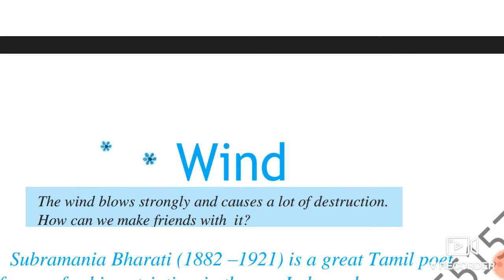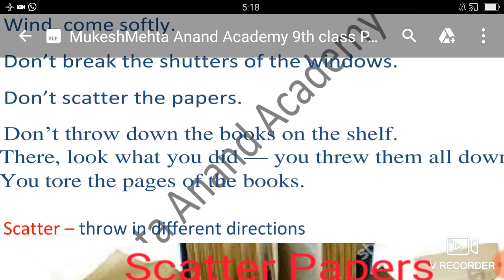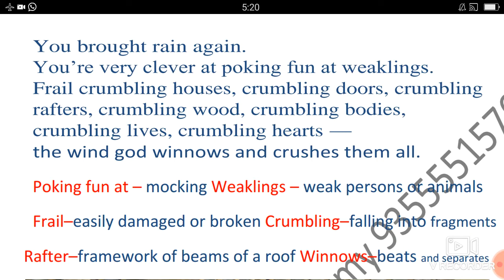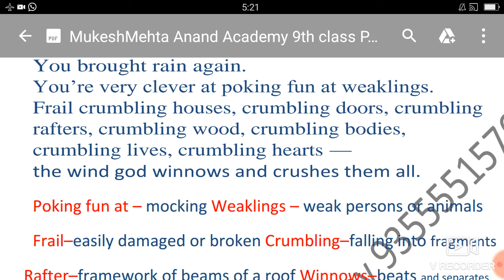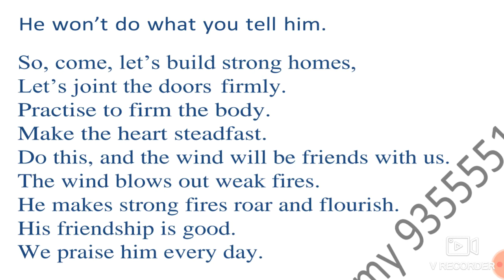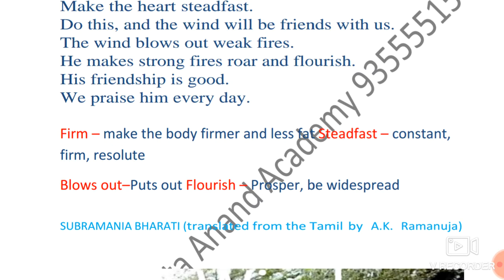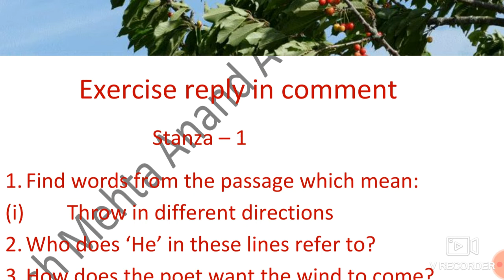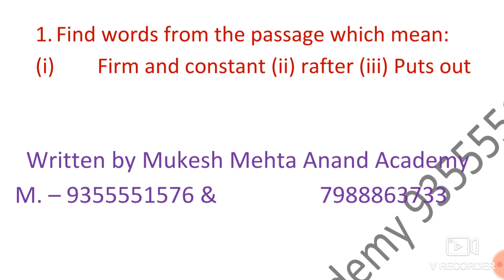Wind | Poem-2 | Class - 9th | Stanzawise Word-Meanings with pictures, Comprehension & exercise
WIND   CLASS - 9th  POEM - 2                  BEEHIVE BOOK WRITTEN BY SUBRAMANIA BHARATI
Poem- 2       Wind                Class - 9th               Beehive Book Stanzawise word - Meanings, pictures and Explanation, exercise of word meaning and explanation in Hindi and English. This is the best video for 9th.  एक बार Video देख लोगो. फिर कभी English Grammar का उत्तर गलत नहीं होगा ।
 In this video we will learn Poem - 2 wind  in an easy and effective manner. We can explain it with real life examples.
Watch this video till end and share it among your friends so that they also can enjoy and get knowledge. This video will help you understand basic of English Grammar and depth knowledge of Poem The road not taken along with grammar rules. you can understand that how to Solve Comprehension.
Mukesh Mehta Anand Academy
Keep Supporting
Learn more with mukesh mehta anand academy, mukesh Mehta Anand Academy, Mukesh mehta Anand academy, MUKESH MEHTA ANAND ACADEMY channel
In these days, Students can learn more about this channel.
Home work is also available.

The Sound of Music Part - 2

The Sound of Music Part -1

The Road Not Taken Poem - 1

Rearrange words&Phrases Part-1

Answer of Miscellaneous Sentences of voice  Part - 13

SHORT TRICK OF VOICE IN ENGLISH GRAMMAR PART -12

Voice ( Typical Sentences ) Part - 11

Voice ( Imperative Sentences ) Part - 10

Voice ( Modals, Auxiliary Verbs ) Part - 9

Voice ( Future Perfect ) Part - 8

Voice ( Future Indefinite ) Part - 7

Voice ( Past Perfect ) Part - 6

Voice ( Past Continuous ) Part - 5

Voice ( Past Indefinite ) Part - 4

Voice ( Present Perfect ) Part - 3

Voice ( Present Continuous) Part - 2

Voice in English Grammar ( Part - 1 ) Present Indefinite

Important Rules of Tense

Tense Table (1434)